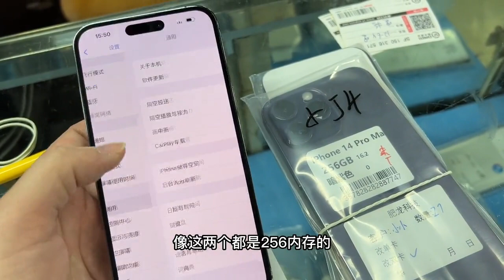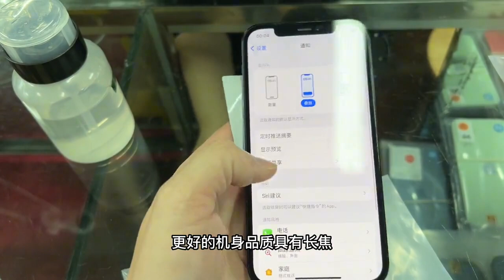深圳华强北行情跳水，老板含泪甩货，一夜亏损几十万元